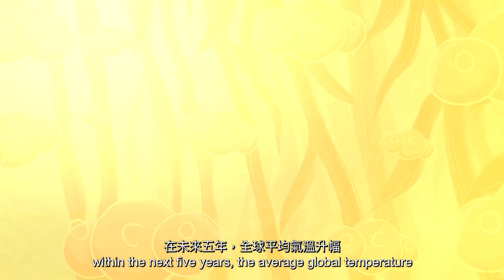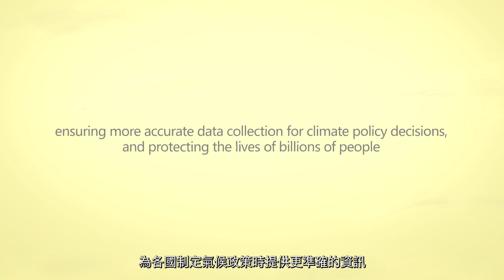What If Our Ocean Stops Breathing?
00:00:09 The introduction to Phytoplankton and their importance in producing oxygen and supporting the marine food chain.
00:00:32 The global Phytoplankton population has gone down 40% as the ocean absorbs over 90% of the excess heat from carbon emissions in the past decades.
00:00:47 WMO warns that the average global temperature could temporarily reach 1.5°C above pre-industrial levels within the next 5 years, causing more Phytoplankton to die.
00:00:58 If more Phytoplankton dies, the entire marine ecology will be disrupted, leading to the deaths of animals that rely on marine food sources and humans not being able to breathe normally.
00:01:22 WMO has launched ocean-monitoring satellites and funded multiple global climate research that helps protect billions of people's lives.
00:01:38 WMO was awarded the Welfare Betterment Prize from Lui Che Woo Prize in 2018.

The World Meteorological Organization (WMO) is awarded the LUI Che Woo Prize 2018 in the Welfare Betterment category.